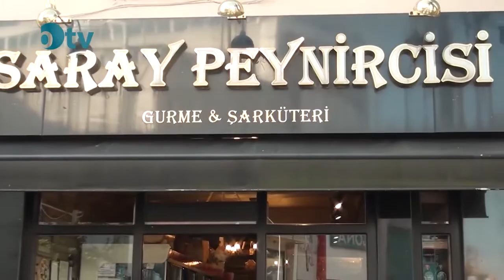Esnaf Ziyareti - SARAY PEYNİRCİLİK